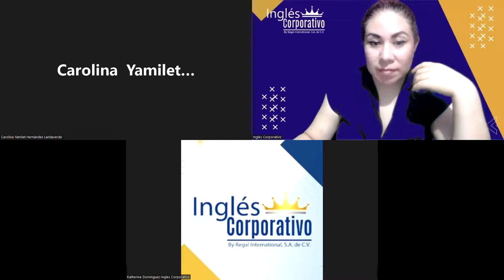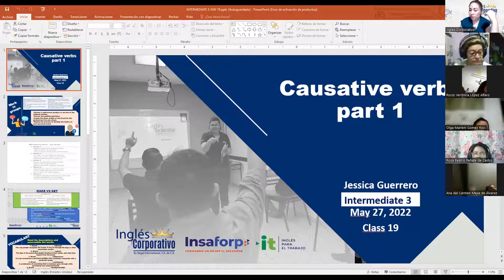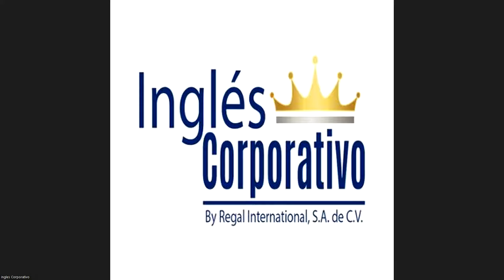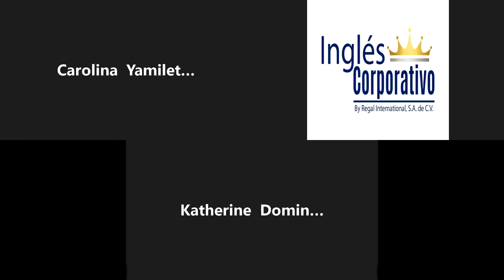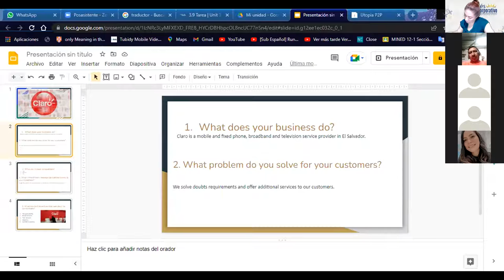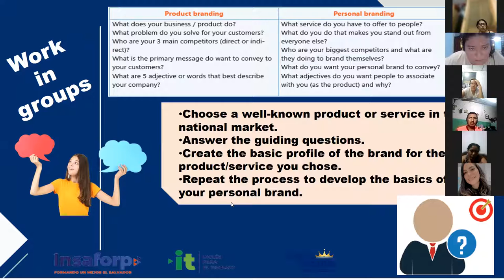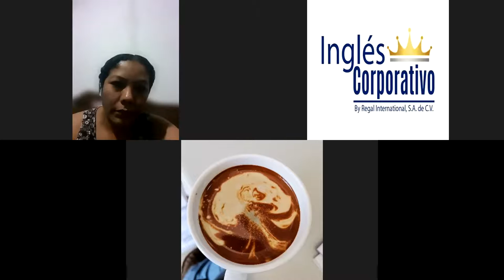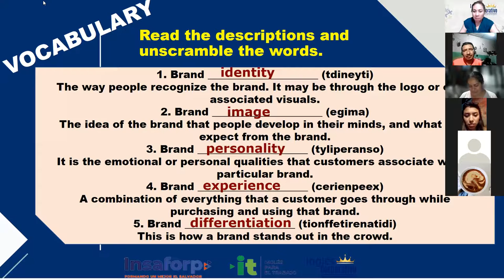Ingles Corporativo- 27-05-2022- Causative verbs part 1